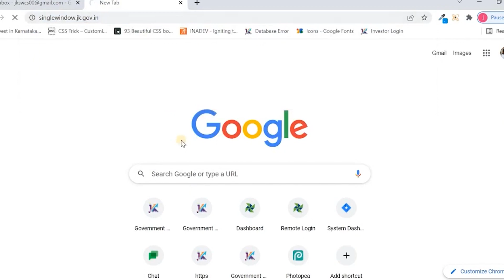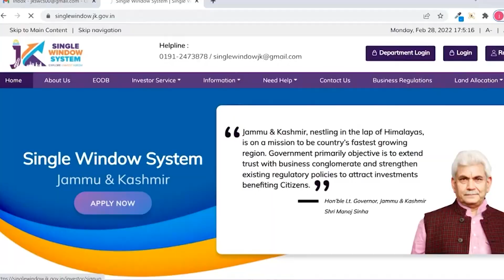Various Schemes For Youths Have Been Introduced By LG Sinha In The Last Two Years Babar Chowdhary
Various Schemes For Youths Have Been Introduced By LG Sinha In The Last Two Years Which Has Brought The Talent Of Our Generation To The World Map: Babar Chowdhary President Kashmir Youth Entrepreneurs Federation (KYEF)